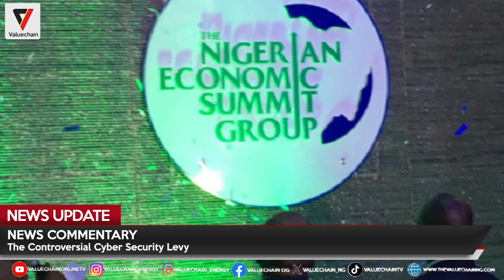NEWS UPDATE 10 MAY